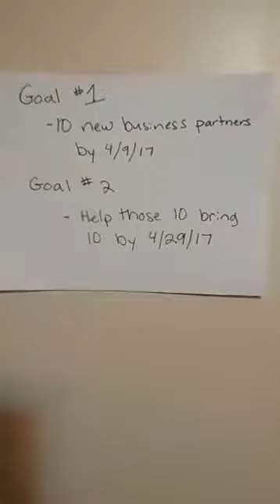How to properly set goals in 4 easy steps!